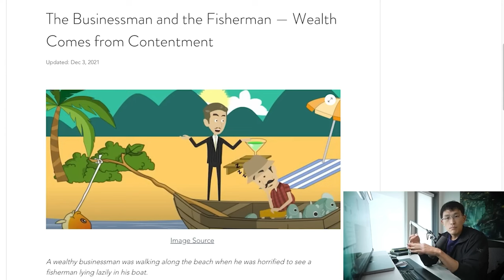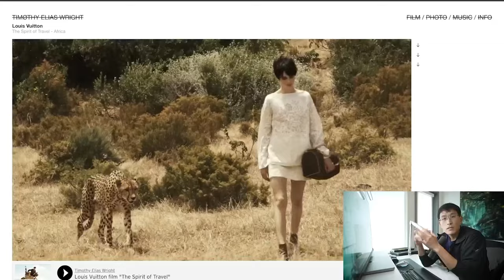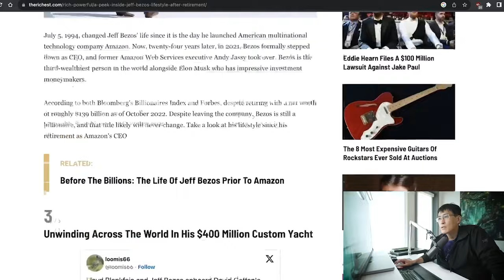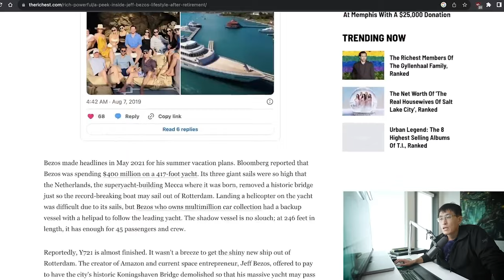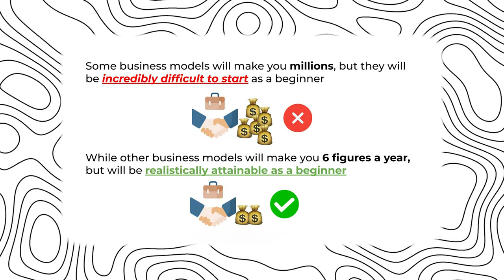Money Does NOT Exist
How I made $1,094 in one day so you can copy me

▬▬▬▬▬▬▬▬▬  FOLLOW ME   ▬▬▬▬▬▬▬▬▬▬